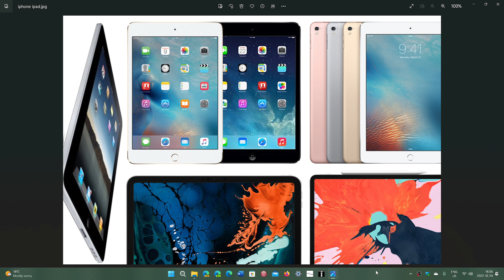IMPORTANT iPad iPhone Zero Day vulnerability fix released by Apple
Important security fixes for a flaw that is already exploited by bad guys